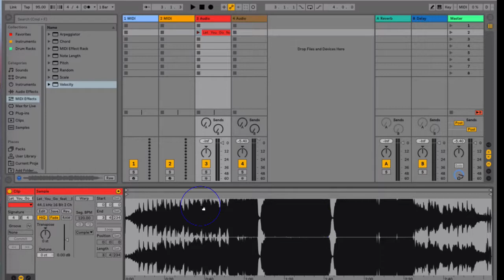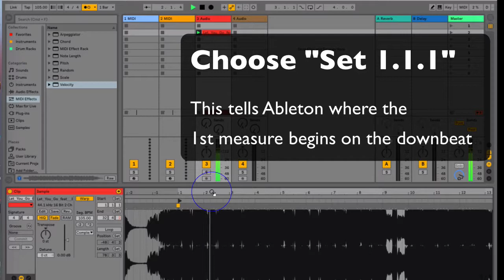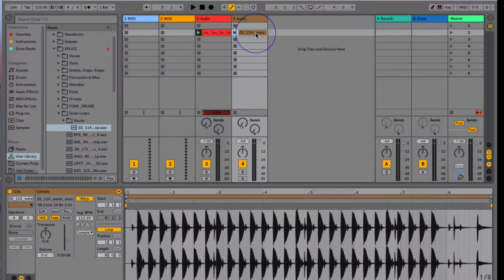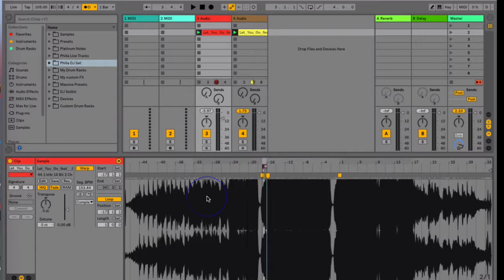Lesson 14 - Warping Audio in Ableton for Remixing Songs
Ableton Live makes it easy to sync the timing of everything in a project to play perfectly together. This is one reason many EDM artists choose Live for remixing songs, DJing, and working with loops. Warping in Live is also perfect for quickly adjusting timing mistakes with audio recordings of real instruments like guitar, vocals, etc.

Warping allows you to manipulate the tempo and pitch of your audio independently of one another. In this video, we'll walk through how to warp and remix a song.

BECOME A LIVE PRODUCERS ONLINE MEMBER & ACCESS:
*Unlimited Courses
*Live Chat with Instructors
*Ongoing Webinars
*Free Downloads & More...